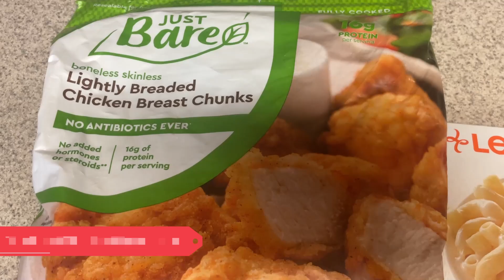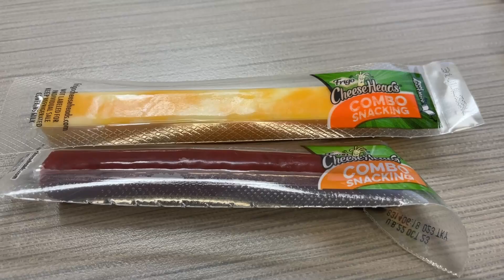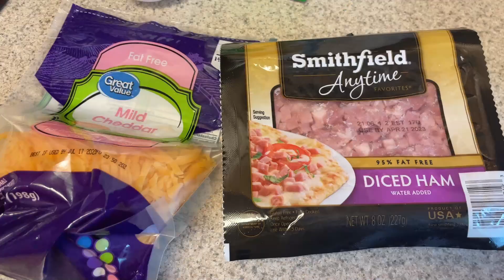What I Ate this Week + Weigh In Update | WW Points + Calories | Journey to Healthy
A little about me!  I am on a goal to lose 80 more pounds and want to do it in a realistic, sustainable way. Currently, I am tracking WW personal points and calories for a calorie deficit.  If you are new to my channel, I share meal preps, hauls, what I eat vlogs, recipes and more!